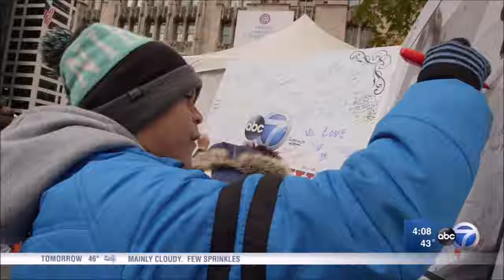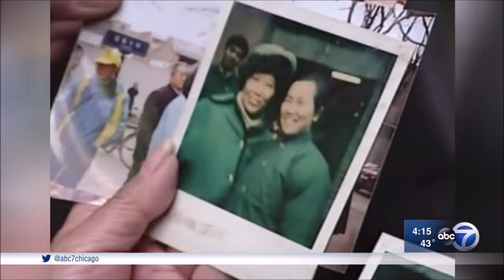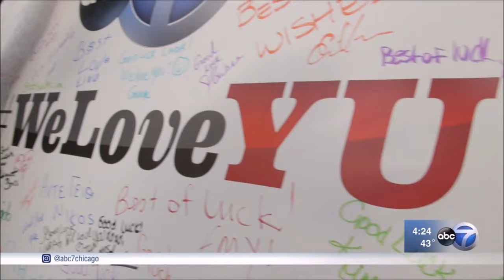WeLoveYU - Linda Yu's Final 4pm Newscast (WLS)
Linda Yu, longtime fixture at ABC 7 Chicago retired on November 30th, 2016. She spent more than 32 years at WLS-TV, after a few years at rival WMAQ (NBC 5). The 4pm newscast she helmed for 32 years never fell out of first place, and its stability is one of the key reasons for the station's three decades of dominance. Presented here are the highlights of her final 4pm newscast, alongside co-anchor Rob Elgas, reporter Paul Meincke, meteorologist Cheryl Scott, sports anchor Jim Rose (who spent 29 years with Yu in this time slot), and successor Judy Hsu.